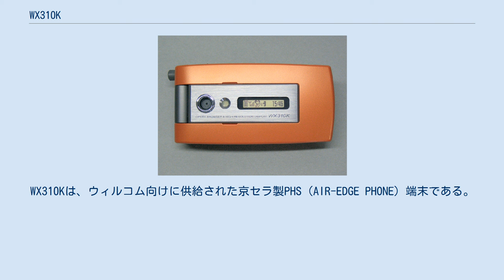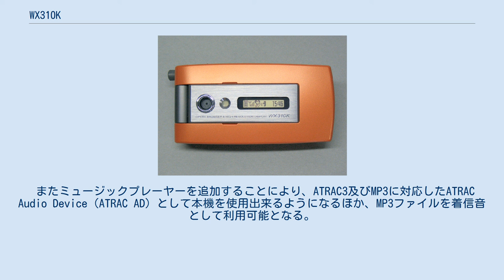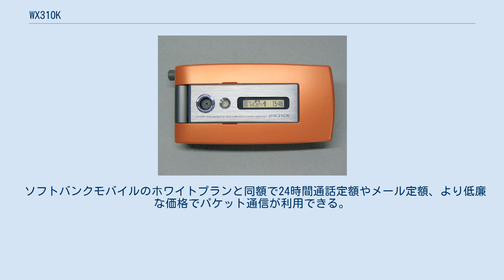WX310K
WX310Kは、ウィルコム向けに供給された京セラ製PHS（AIR-EDGE PHONE）端末である。
過去の京セラ製PHSであるAH-K3001Vの後継機種にあたり、ユーザーにより「京ぽん2」等の愛称がつけられている。
 前機種であるAH-K3001VがPHSとしては異例のヒット商品だったことから、最大の特徴であるOperaを搭載する路線を踏襲。
動作が緩慢、内蔵メモリの容量が少ないなどといったAH-K3001Vの不満を解消し、最大128kbpsの4xパケット方式に対応。
メガピクセルカメラやBluetooth、miniSDカードスロットを内蔵。
USBマスストレージクラスに対応し、miniSDカードリーダーとしても使用出来るようになっている。
別途専用サイトからライセンスキーをダウンロードすることにより使用出来るQRコードリーダー機能、Flashプレーヤー、有償にてWord、Excel、PowerPoint、PDFなどの文書を閲覧できる「Picsel Viewer」、動画撮影機能、ミュージックプレーヤーなどを搭載することが可能。
 前述のダウンロードにて追加出来るFlash PlayerはOperaと連動しており、パソコン向けのウェブサイトで使われているFlashコンテンツを再生出来る。
 またミュージックプレーヤーを追加することにより、ATRAC3及びMP3に対応したATRAC Audio Device（ATRAC AD）として本機を使用出来るようになるほか、MP3ファイルを着信音として利用可能となる。
 なお、ATRACはメモリースティックを推進するソニーが策定した規格であるため、SD系のメモリーカードでATRACデータの記録・再生に対応しているケースは希であり、本機は数少ないSD系メモリーカードを使用するATRAC AD機器となっている。
 2008年12月にはスペシャルモデルと称した、ウィルコム定額プランが本体代金込みで2年間、月々980円で使用できるモデルが一部で販売された。
本体仕様は通常モデルと同一である。
 ソフトバンクモバイルのホワイトプランと同額で24時間通話定額やメール定額、より低廉な価格でパケット通信が利用できる。